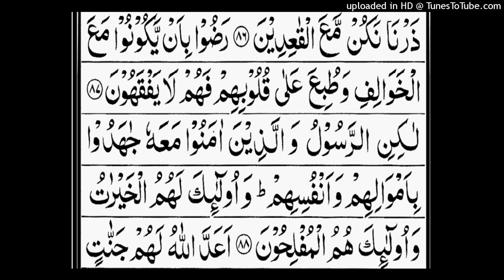Surah Al Tawbah.ayat no.87 to 88.Omplet translation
Surah Al Tawbah.ayat no.87 to 88.word by word meaning. Complete translation